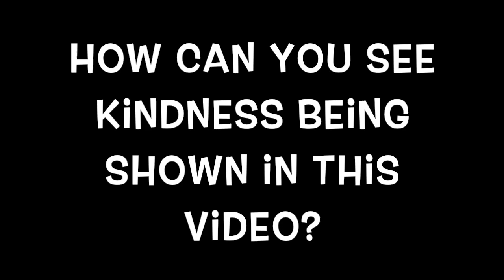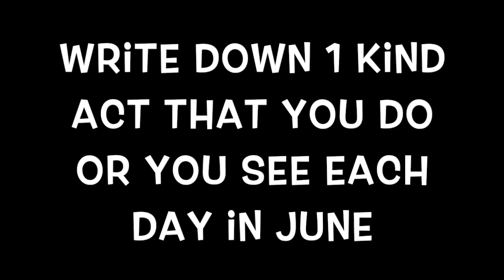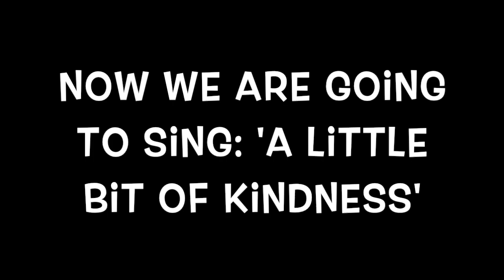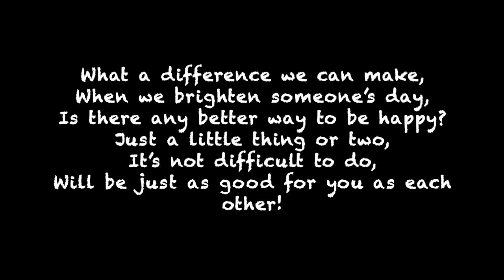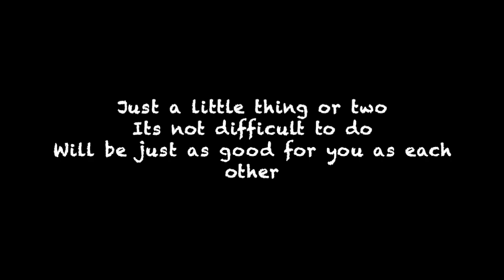1st June 2020 Values Assembly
1st June 2020 Values Assembly